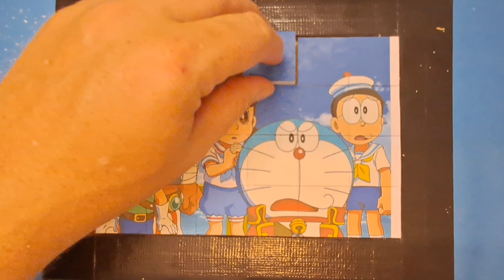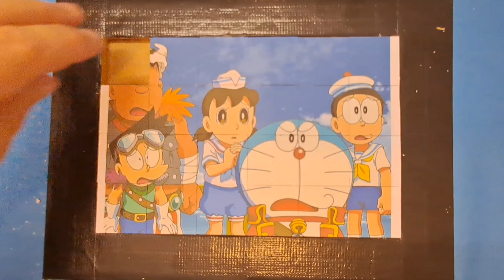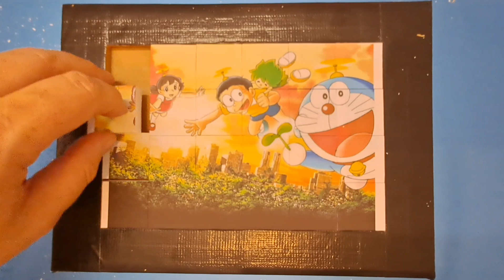doraemon puzzles for kids and toddlers